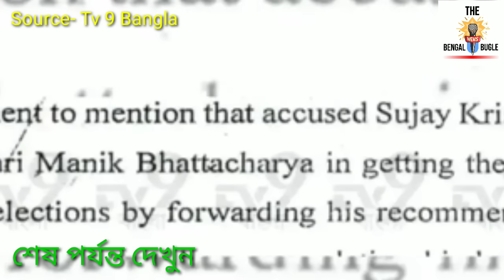BREAKING- ভয়ংকর বিপদে অভিষেক। অভিষেকের চিঠি সাংবাদিকদের সামনে আনল ইডি। গড়গড় করে কাকু বলে দিল সব।